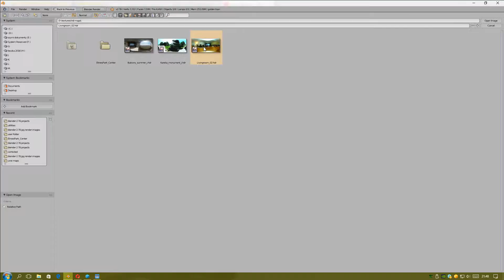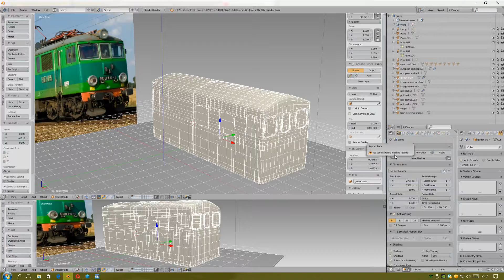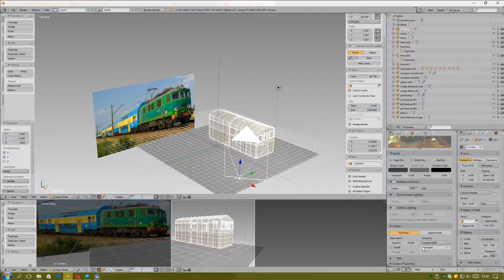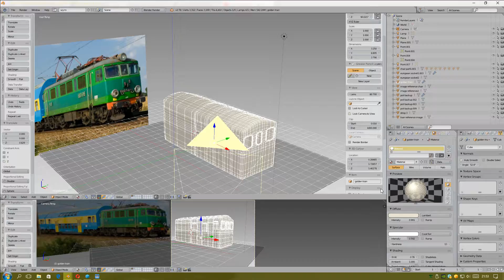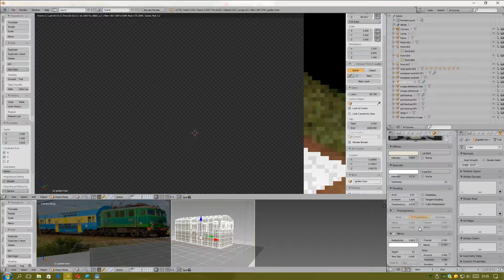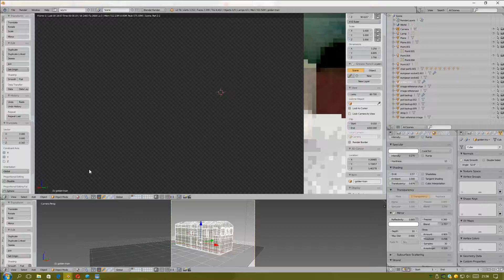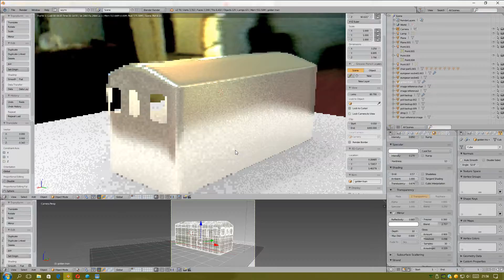blender HDRI map tutorial